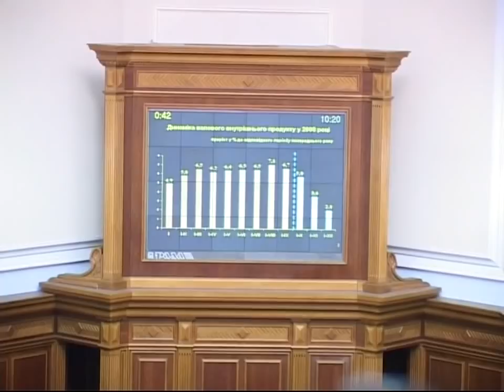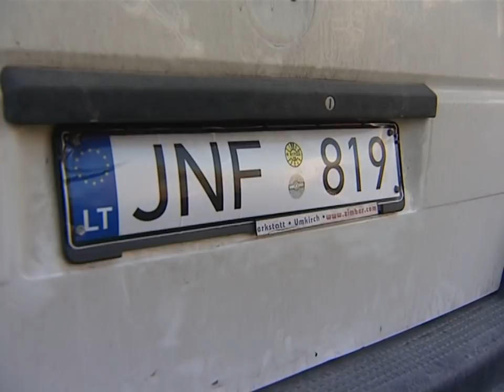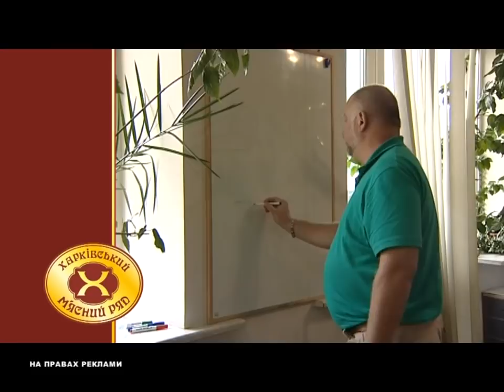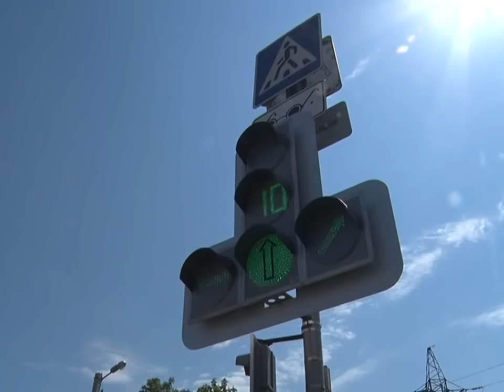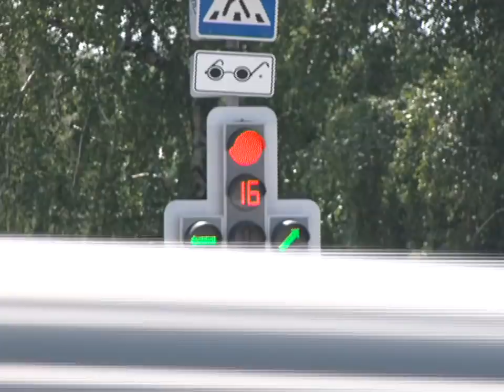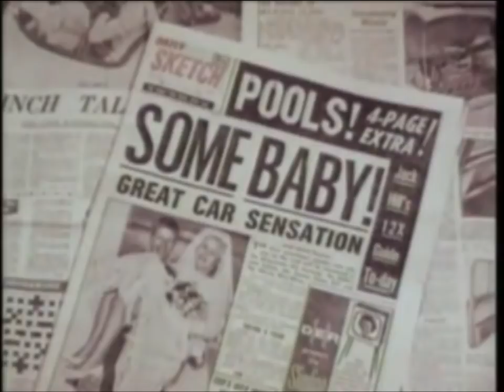Бардачок 26 05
амнистия для Евроблях; разворот на Московском; остаки перехода на Шевченко; Юбилей Мини